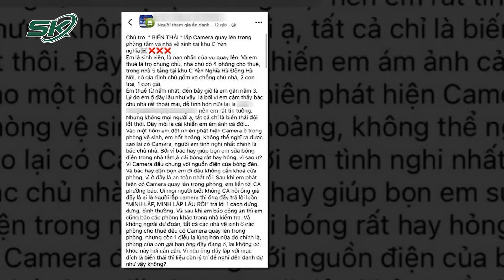Vụ Nữ Sinh Bị Quay Lén Ám Ảnh Lời “Hỏi Thăm” Hàng Ngày Của Chủ Trọ, Dặn Dò Cả Chuyện “Tế Nhị” | SKĐS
SKĐS | Những ngày vừa qua, dư luận không khỏi xôn xao trước vụ nữ sinh phát hiện ra chủ trọ lắp camera quay lén trong nhà vệ sinh suốt một thời gian dài. Điều gây ám ảnh hơn nữa cho nữ sinh này đó là chủ trọ "nhiệt tình", thường xuyên hỏi han cuộc sống hàng ngày trước khi vụ việc được phát giác.

Mời quý vị và các bạn xem thêm: Đại Đức Thích Trúc Thái Minh: Phải Làm Con Của Ông Bố Nhiễm Chất Độc Da Cam Dioxin Là Do Ác Nghiệp